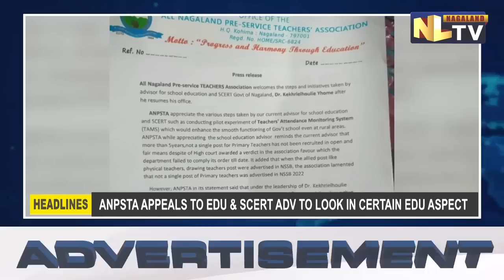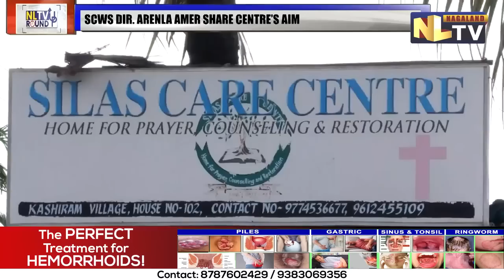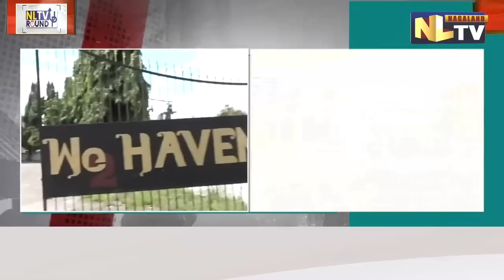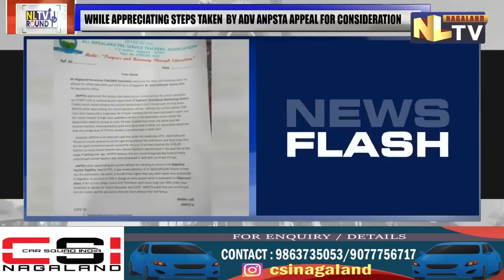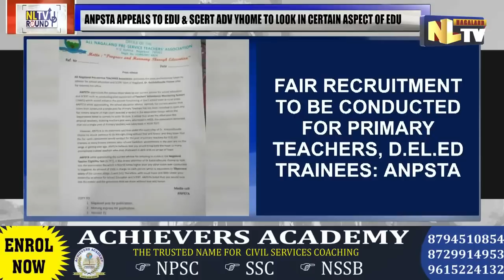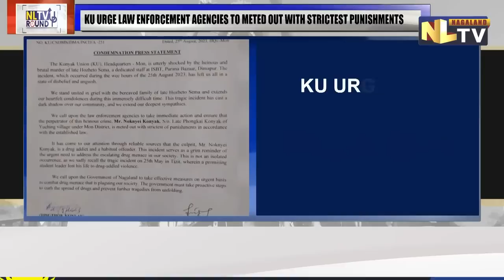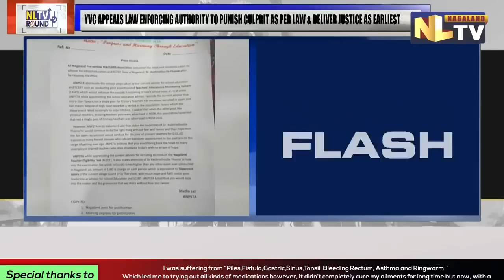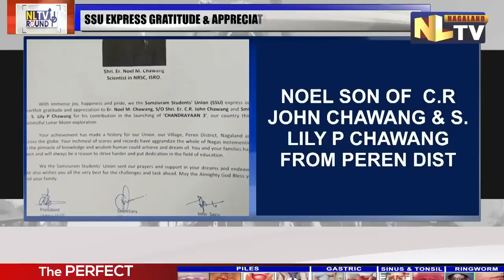NLTV ROUND UP NEWS NAGAMESE